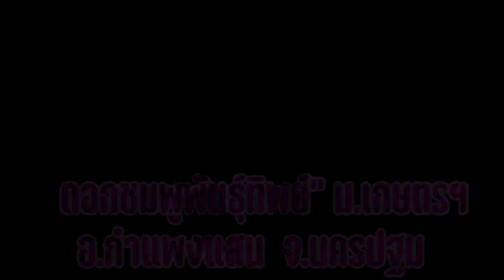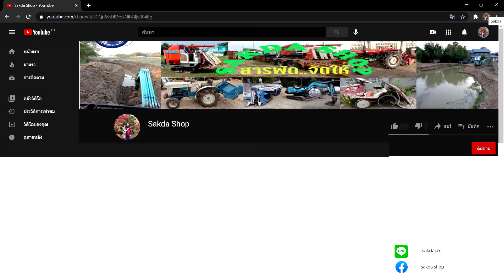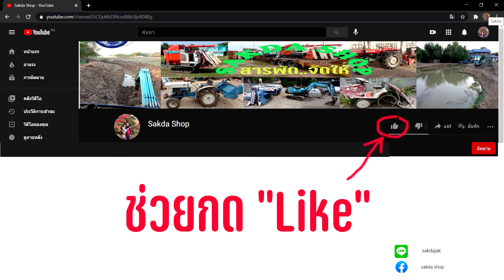Filmmaker ดอกชมพูพันธุ์ทิพย์ ม.เกษตรฯ กำแพงแสน (19/03/2564)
Sakda Shop..พาแฟนไปชมความสวยงามของดอกซากุระ(ประเทศไทย) ดอกสวยงามดีมาก ถ้าใครมีเวลาว่างก็ไปเที่ยวกันได้นะครับ..คนน้อยมากๆ (เหตุจากโควิด-19) ลดการชุมนุม ช่วงที่ไปนี้ดอกชมพูพันธุ์ทิพย์ "เริ่มจะโรยดอกแล้วนะครับ..คาดว่าไม่น่าเกิน 7 วัน อาจจะโรยหมดต้นครับ..ถ้าจะไปก็รีบไปชมก่อนได้เลยครับ.(ข้อควรระวัง อย่าดึง อย่าเด็ดดอกฯ นะครับ ชมได้ ถ่ายรูปได้ครับ)